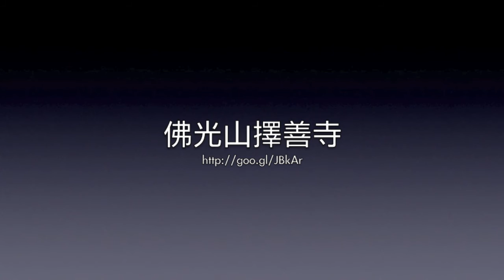心定和尚－阿羅漢的人情味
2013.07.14 佛光山擇善寺（佛學講座）